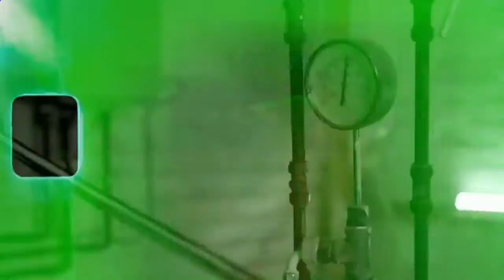Temz x Boogie OTG - Freddy & Jason (Prod. YKThePlug x Swidom) (MUSIC Video)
►Olymp Trade (Trade and earn!)